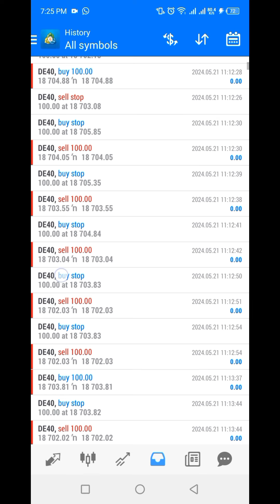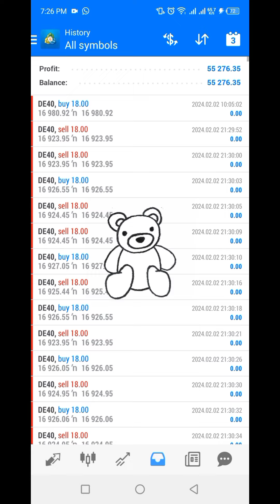To make more money with The great hedging scalping bot best for All pairs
Revolutionize Your Forex Trading with Our Cutting-Edge Robot!"

Are you ready to transform your Forex trading experience? Introducing our state-of-the-art Forex Trading Robot – designed to catapult your trading journey into new heights of efficiency and profitability. This video is your ultimate guide to understanding how our revolutionary trading robot can become your most trusted partner in navigating the Forex market.

Our Forex Trading Robot is the culmination of years of research and development, integrating advanced algorithms and artificial intelligence to analyze the market trends, predict profitable trades, and execute them at lightning speed. Say goodbye to the days of constant market monitoring and let our robot work its magic, giving you the freedom to focus on other aspects of your life while securing potential profits in the Forex market.

What sets our robot apart? We delve deep into the unique features that make our Forex Trading Robot a standout choice for traders of all levels:
- **Real-time Analysis**: Leveraging cutting-edge technology to provide you with real-time market analysis, ensuring you're always one step ahead.
- **Precision Trading**: Executes trades with pinpoint accuracy, maximizing your chances of success.
- **Risk Management**: Customizable settings allow you to set your preferred risk levels, protecting your investments.
- **User-friendly Interface**: Whether you're a novice or a seasoned trader, our robot is designed with simplicity in mind, making it accessible to everyone.

We also cover how to get started with our Forex Trading Robot, from installation to making your first trade. Plus, we've included testimonials from satisfied users who've seen their trading transform with the help of our robot.

But that's not all – we're committed to your success. As part of our community, you'll receive continuous support and updates, ensuring that our robot remains at the forefront of Forex trading technology.

Don't miss this opportunity to enhance your trading strategy with our Forex Trading Robot. Watch now and take the first step towards smarter, more profitable trading.

Remember, the world of Forex trading is at your fingertips, and with our Forex Trading Robot, you're well-equipped to unlock new opportunities and achieve your trading goals. Start your journey towards successful, automated Forex trading today!